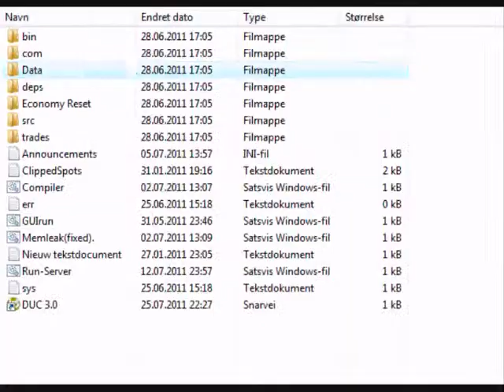Rsps how to change power of items!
This was made by oceanroxrox8 question! Comment or send me an private message, then your question can be the next video!

1-5 Are Attack 6-10 Are Defence
1  - Stab Bonus
2  - Slash Bonus
3  - Crush Bonus
4  - Magic Bonus
5  - Range Bonus
6  - Stab Defence Bonus
7  - Slash Defence Bonus
8  - Crush Defence Bonus
9  - Magic Defence Bonus
10 - Range Defence Bonus
11 - Strength Bonus
12 - Prayer Bonus